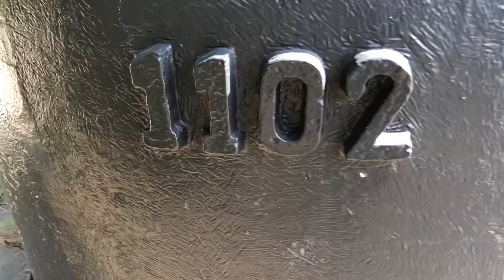Dutch Anti Tank Bunker (1940)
This manganese steel dome was built in 1940 to house the Böhler 4.7cm anti-tank gun. 160 were ordered for the Dutch Waterline. Production came too late and the 21 delivered were eventually used by the Germans. In 1991 this dome was excavated at Rijksdorp and sent to a museum. Today it can be seen at the NMM in Soesterberg.